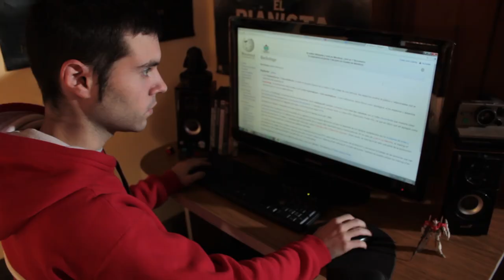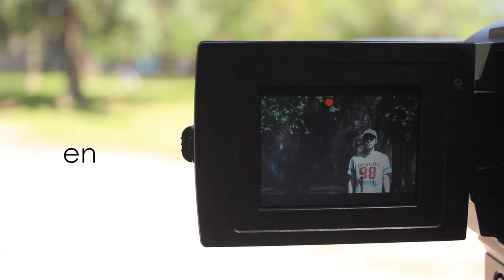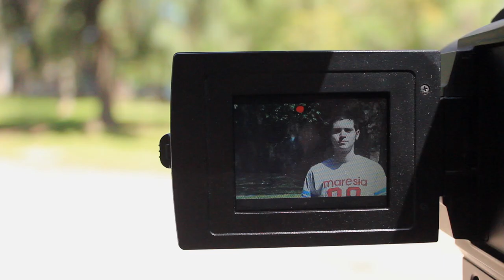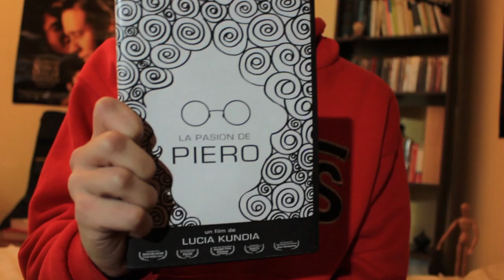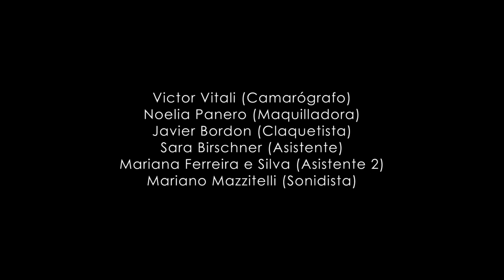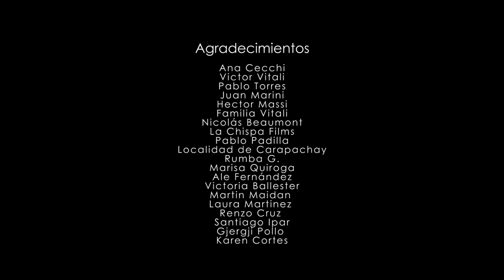"FAKSTAGE" Capitulo 1: "Lucia"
Fakstage es una serie web de humor escrita por Facundo Baum y dirigida por Esteban Vitali.

Facundo Baum es un ignoto comediante decidido a hacer una película documental sobre su vida, con el sueño de poder ser exitoso. Sin embargo, no tiene la más mínima idea de cómo hacerlo, por lo que decide filmar el proceso de creación de este documental para luego colocarlo en los Extras del dvd de su película.

FAKSTAGE

Protagonista: Facundo Baum

Dirección: Esteban Vitali
Guión: Facundo Baum
Dirección de Fotografia: Federico Miri
Asistente de Direccion: Mariana F. Silva
Sonido: Mariano Mazzitelli
Foto Fija: Sara Birschner
Edición y Diseño Grafico: Esteban Vitali
Musica de Titulos: "Dragones" (Dean Vulan)

Produccion: Esteban Vitali / Facundo Baum
                           (Utopia Films)

SUBTITULOS EN INGLÉS:

TRADUCCIÓN: Alejo Dalcolmo
SINCRONIZACIÓN: Facundo Baum